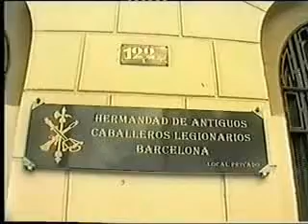LA LEGION,semana santa en badalona (pomar) 4ª parte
ultimo video de semana santa en badalona barrio de pomar